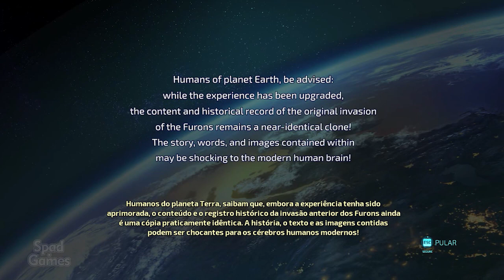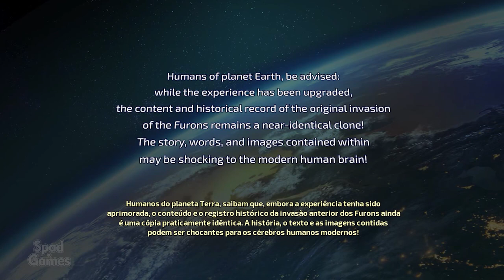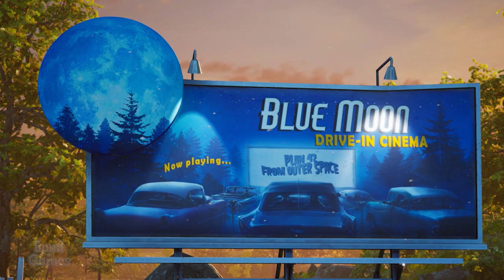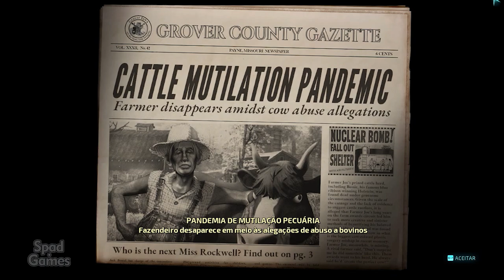DESTROY ALL HUMANS (Início de Gameplay em Português PT-BR)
O clássico cult está de volta! Aterrorize as pessoas da Terra dos anos 1950 na pele do alien maligno Crypto-137. Colete DNA e derrube o governo dos EUA nesse remake da lendária invasão alienígena. Aniquile humanos insignificantes usando uma seleção de armas e habilidades psíquicas alienígenas. Deixe as cidades em ruínas com o seu Disco Voador. Dê um grande pisão na humanidade!

TÍTULO: Destroy All Humans!
GÊNERO: Ação, Aventura
DESENVOLVEDOR: Black Forest Games, Pandemic Studios
DISTRIBUIDORA: THQ Nordic
SÉRIE: Destroy All Humans!
DATA DE LANÇAMENTO: 28/jul/2020